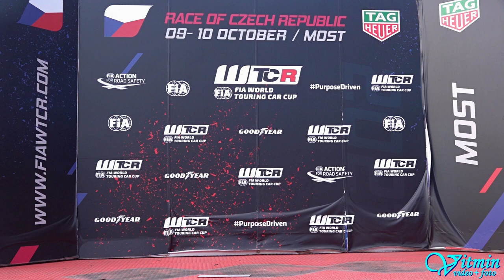Zdeněk Tichý vs. Dominik Tichý - Ford Puma - Autodrom Most 2022 - EDDA CUP - after CRASH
Souboj otce a syna ve třídě E-1600 vyzněl lépe pro mladšího z rodu Tichých, a to syna Dominika. Otec Zdeněk mu k tomu ale hodně dopomohl, když v první jízdě značně odlehčil karoserii jejich závodní Pumy.